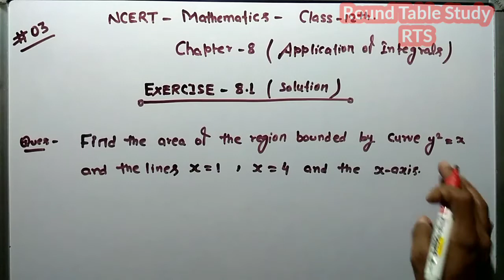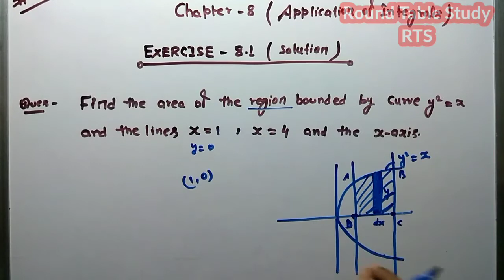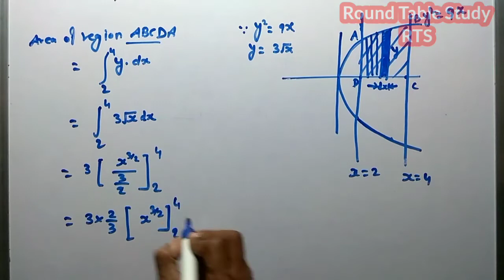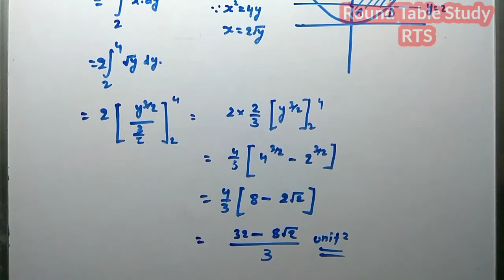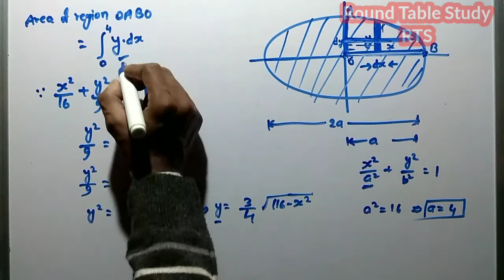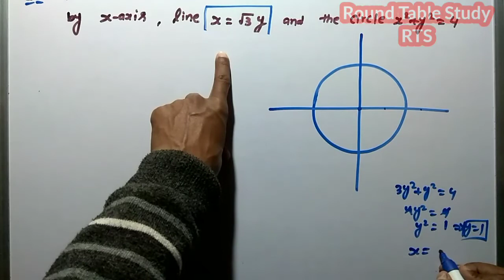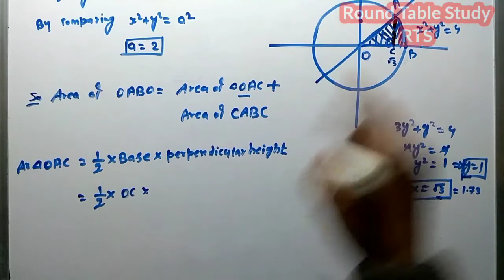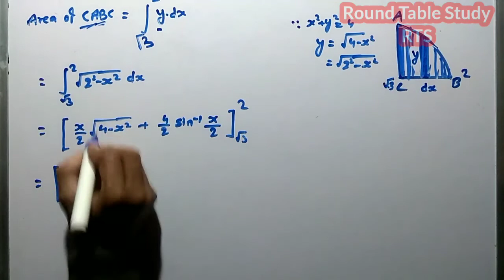Class 12 NCERT math Chapter 8 : Application of integrals ( exercise 8.1q no 1 to 6 aolution )part 3